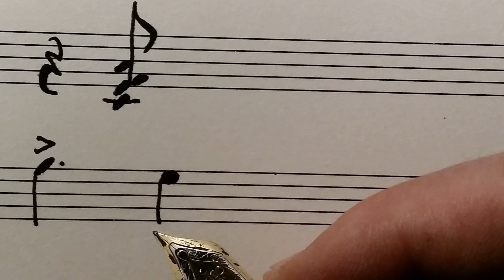My baby just cares for me . Solo piano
My solo piano cover of "My baby just cares for me".